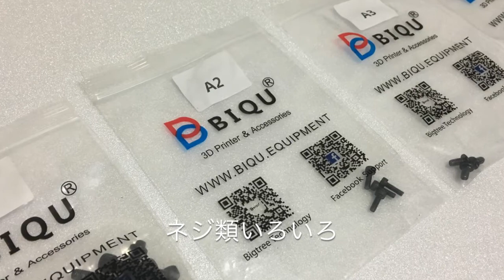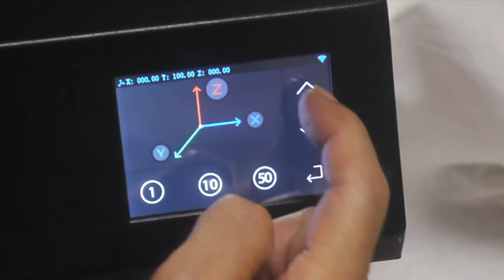BIQU 3Dプリンター 雷(いかづち) 1/2 セットアップ編 / BIQU 3D Printer Thunder Review "Setting Up"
This is a review video about BIQU 3D Printer "Thunder".
BIQU company is known as a maker of 3D printer "magician".

3Dプリンターmagicianでお馴染みのBIQUさんから、新製品「雷(いかづち)」が届いたので、セットアップしてみました。

New product of BIQU 3D printer: "Thunder" has just released and arrived to us.
This video introduce "How to set up BIQU Thunder".

Subtitles availability: English